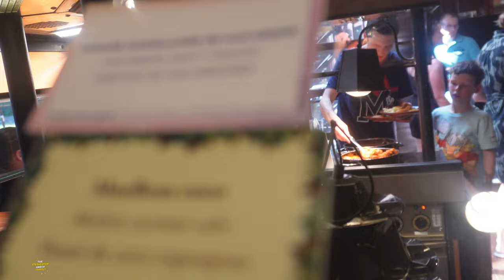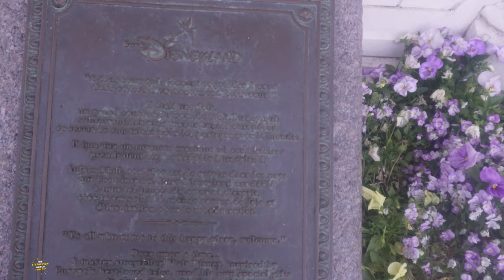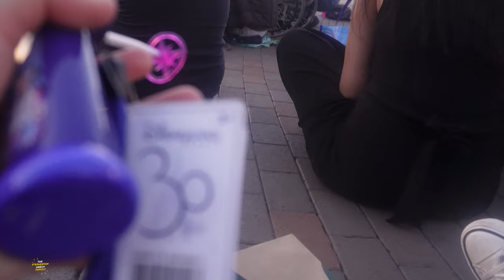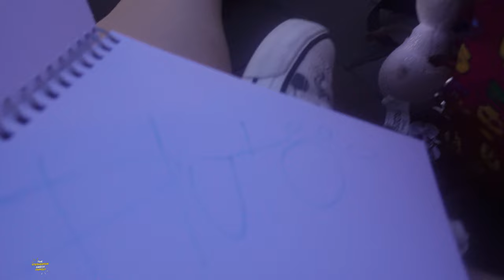Disneyland Paris 2023 - Day 3 - Part 4 - Eating At Disney's Sequoia Lodge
As we walk back through the castle we see the end of Disney stars on parade, head to Hunters grill at sequoia for Dinner and Cheryl tries wild boar for the first time and them settle down to watch the Fireworks for the last time of the trip.

Previous Songs,
Wildflowers - Stay For A Little While